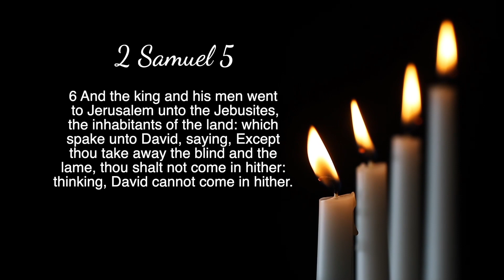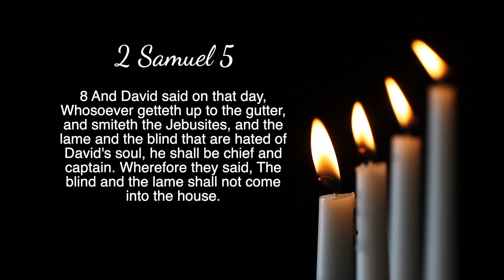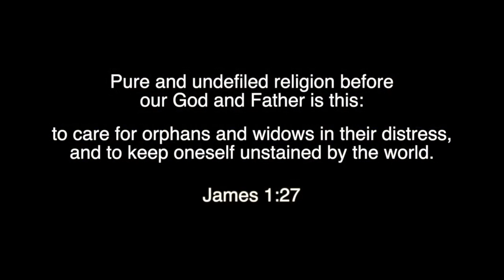The Chase S07E09 Jebusite Stronghold